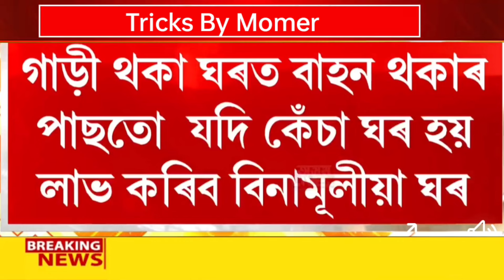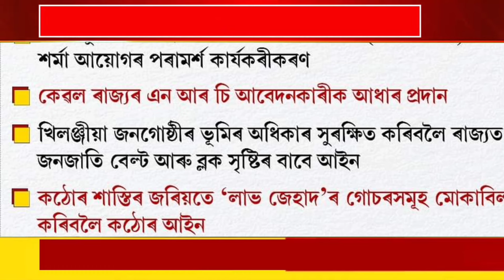Assamese News Today 17 September, Ration Card Big Update, Self Help Group Payment, Orinodoi Asoni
Assamese News Today 17 September, Ration Card Holders Get-9 Items, PMAY House Payment-32,500, Ration
PMAY House Payment 1,30000, Sarkari Ghar Payment, PMAY House Payment Release

Orunodoi Payment
Assamese News
2024 New Asoni
2024 orunodoi list
 toilet Apply
orunodoi toilet Apply
SBM gramin Toilet
SHG Interview
NRC Biometric
Amrit Brikhya Andolan
BSNL SIM
Ayushman Card
E- Shram Card Payment
Ration Card
LPG Gas
PM vishwakarma Yojona
Janmashtami
17 September
17 September News
Ration card
Abhinandan Asoni 2.0
ADRE Exam 15 Rules
Assam Direct Requirement Exam

   District - Goalpara